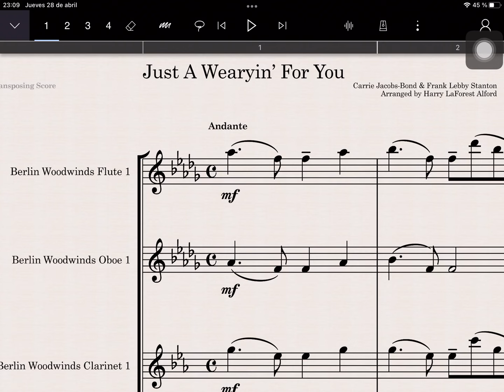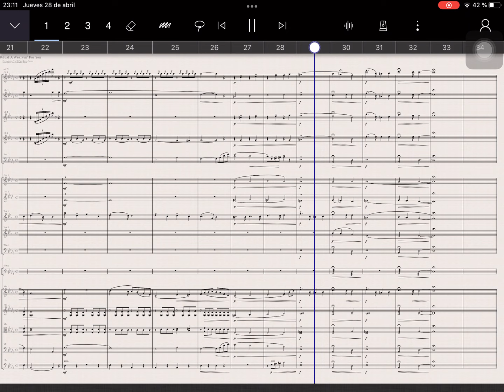Just A Wearyin’ For You - Carrie Jacobs-Bond & Frank Lebby Stanton - StaffPad iPad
I don’t usually post renderings of stock arrangements of popular tunes with StaffPad in my first generation 9’7 inch iPad Pro, but this arrangement of “Just A Wearyin’ For You” written by Carrie Jacobs-Bond & Frank Lebby Stanton made by Harry LaForest Alford (aka Harry L. Alford) deserves it I used the StaffPad editions of the Orchestral Tools libraries of Berlin Brass, Berlin Woodwinds & Berlin Strings with CinePerc for the tympani. The only other contemporary recording of this stock arrangement made in the present day is by the Peacherine Ragtime Orchestra led by Rick Benjamin from their album “Minding The Score: The Music Of Harry L. Alford”, which I invite you to purchase it in any place and/or listen in Spotify and the like. You can find also other recordings of “Just A Wearyin’ For You” in Youtube and any other website, including Paul Robeson’s version.

Hope you’ll enjoy it a lot!